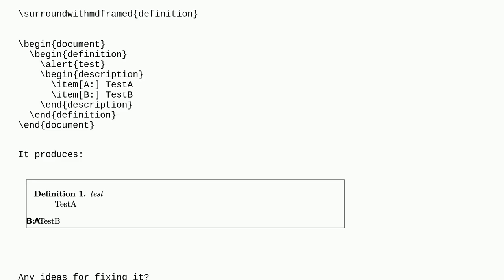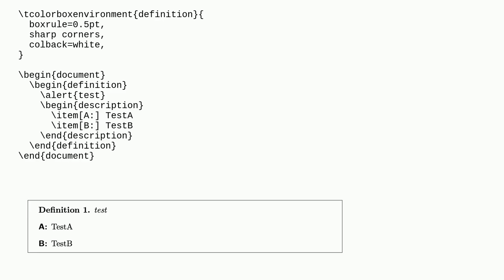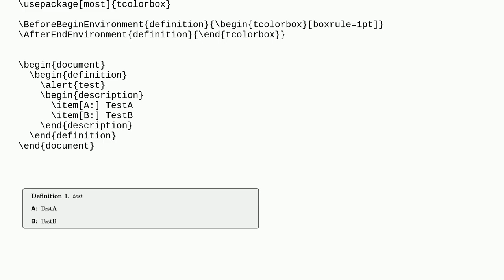Tex: Broken description environment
Broken description environment

A special thanks goes out to the community

  beamerarticle mdframed description